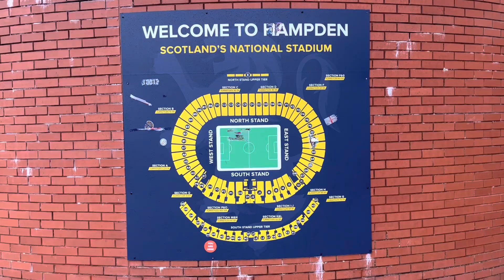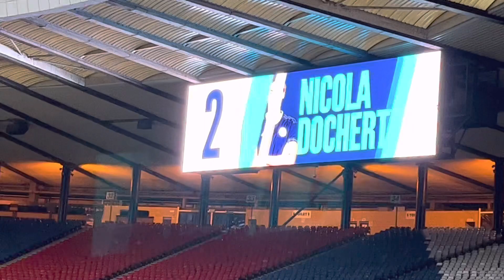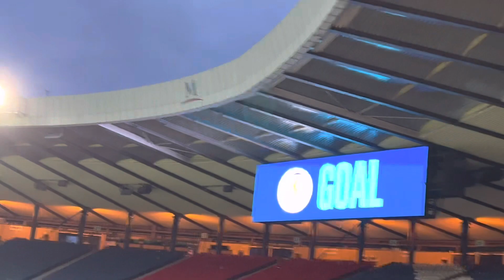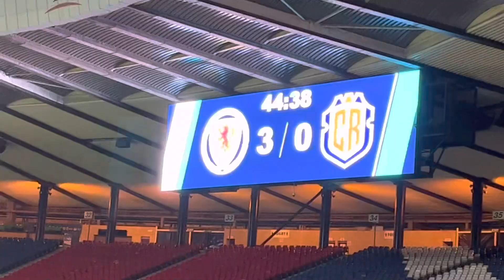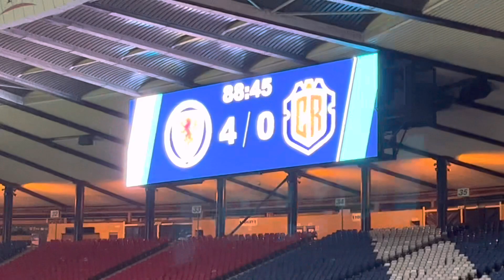Scotland Roll Over Costa Rica!!! Scotland Women v Costa Rica Women Matchday Vlog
Check out my matchday vlog at the Hampden Park of Scotland Women v Costa Rica Woman on Tue 11 April 2023.

Women’s Football International Friendly